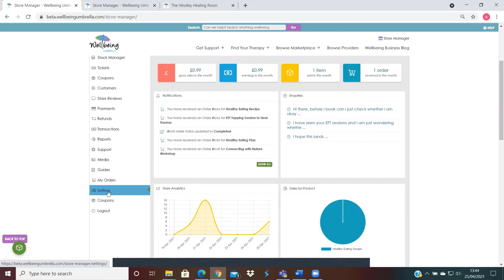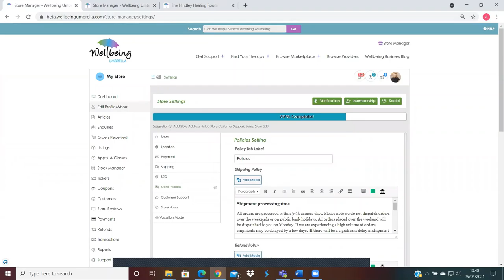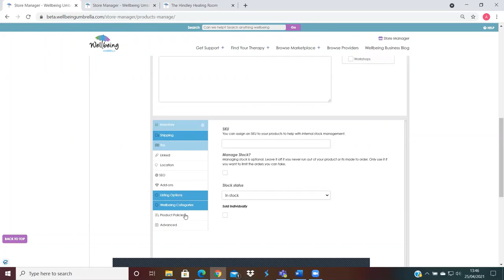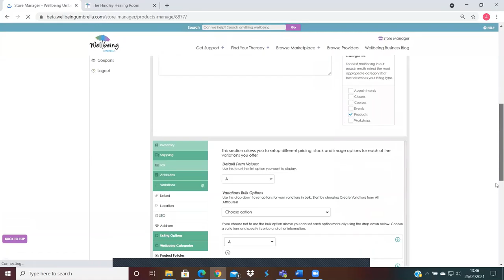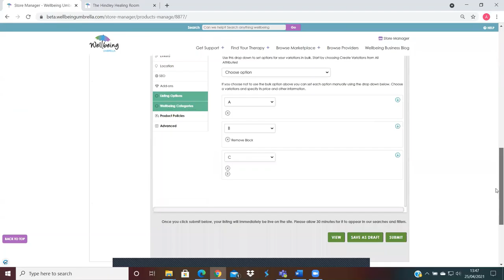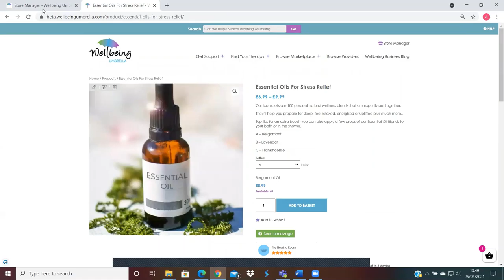'Product Policies' Tab Explained - On The Wellbeing Umbrella Marketplace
👉 Learn How to Easily Use The 'Product Policies' Tab on the Wellbeing Umbrella Marketplace!

This video explains how the general store polices are also pulled through to your product polices on the marketplace. How to access store or listing policies on the marketplace. Plus how to add or amend your product listings, so applicable to the product/service being sold.

ARE YOU A SMALL WELLBEING BUSINESS?

EVERYTHING WELLBEING UNDER ONE UMBRELLA! ☂

No more getting lost searching the internet, quickly and safely navigate your way to wellbeing treatments and solutions from wellness folk who know where you are at, where you want to be, and how to help you get there!

Ursula & Alexis 💕